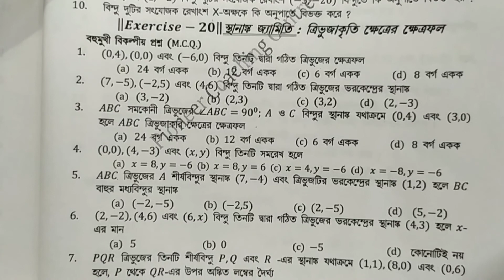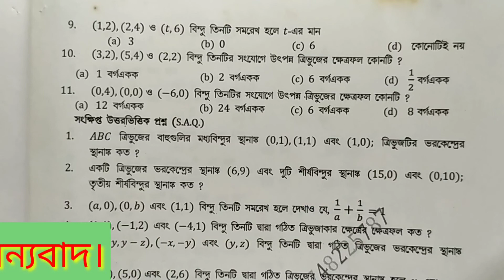নবম শ্রেণী কষে দেখি 20 ।। সংক্ষিপ্ত উত্তরভিত্তিক প্রশ্ন ।। Part 3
নবম শ্রেণী কষে দেখি 19 :
Part 3 :

Helpline number (message only):
তোমাদের না পারা অঙ্ক ছবির মাধ্যমে এই নম্বরে পাঠাতে পারো, আমি সমাধান করে দেওয়ার চেষ্টা করবো।
                       -:চ্যানেলের উদ্দেশ্য:-
           -:নবম শ্রেণীর আপলোডেড ভিডিও প্লেলিস্ট:-

          -:দশম শ্রেণীর আপলোডেড ভিডিও প্লেলিস্ট:-